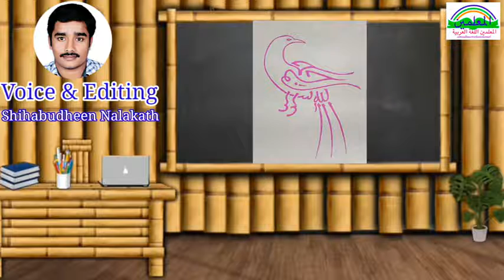December 18 World Arabic Language Day